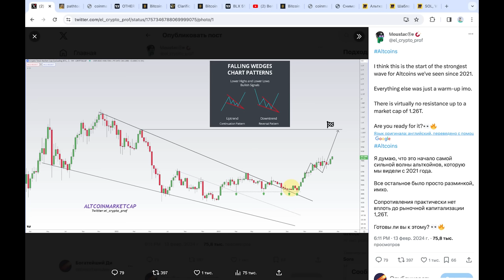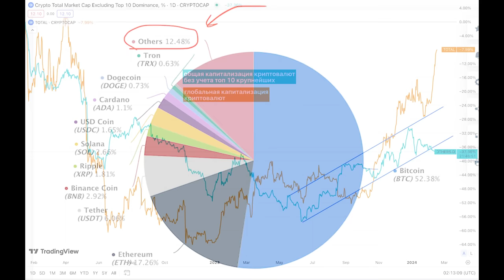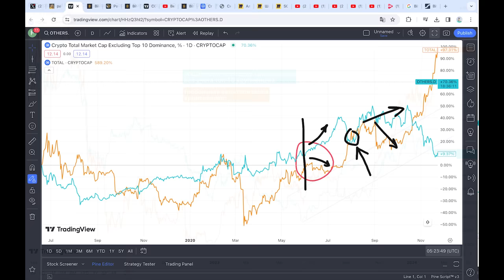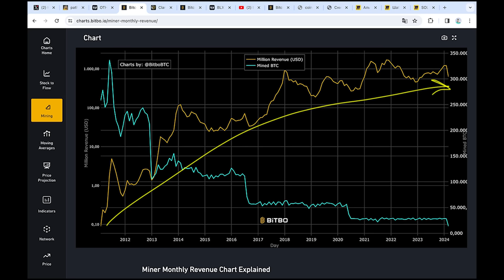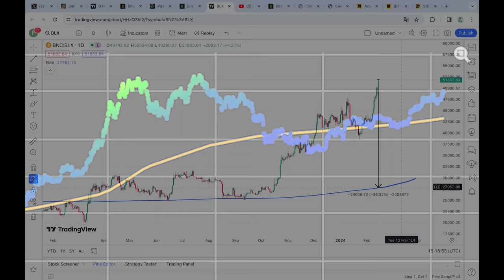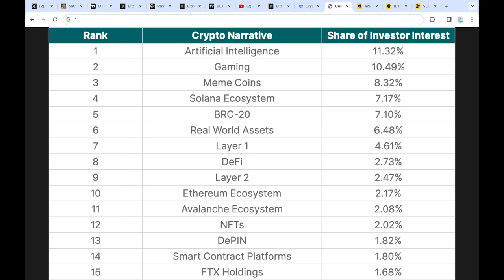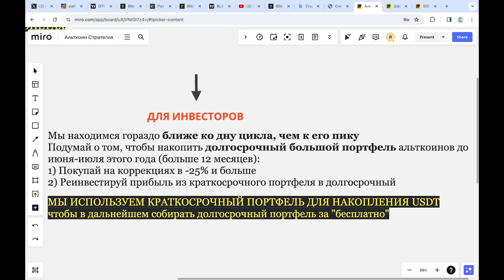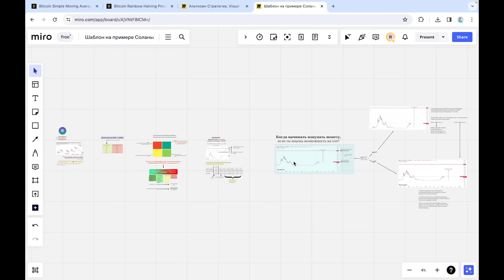ПОСПЕШИ!!! Альткоины ВОТ ВОТ шокируют мир! Вот что тебе нужно сделать прямо сейчас!